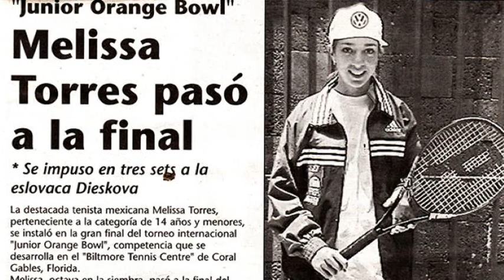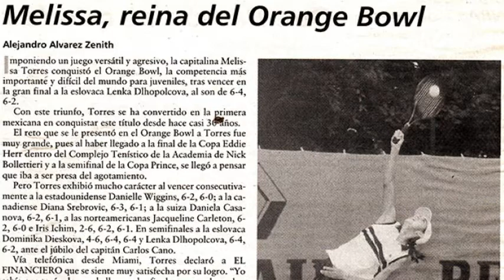MELISSA TORRES SANDOVAL Y SU HISTORIA EN EL TENIS